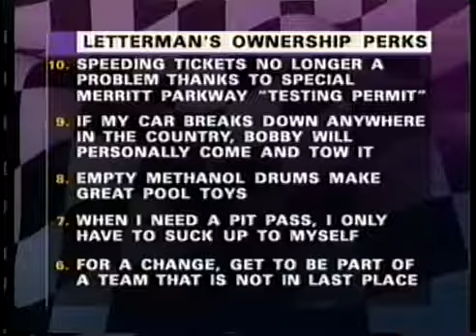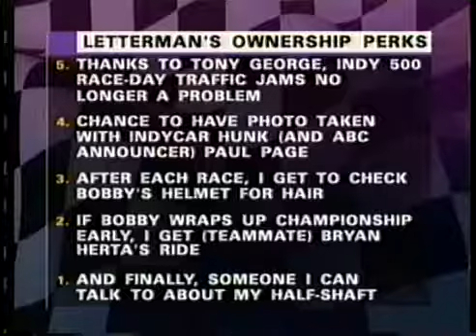Letterman's Top ten list for IndyCar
From the 1996 CART season opener at Homestead.